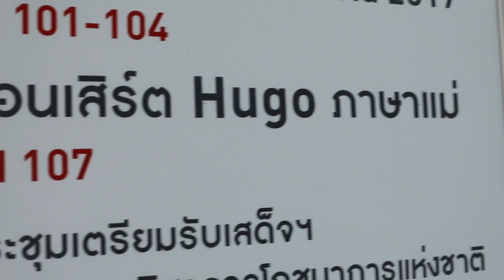Jax Phoenix มาร่วมงาน Concert Hugo ภาษาแม่ ที่ไบเทคบางนา สนุกมากๆค่าา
Jax Phoenix มาร่วมงาน Concert Hogo ภาษาแม่ ที่ไบเทคบางนา สนุกมากๆค่าา